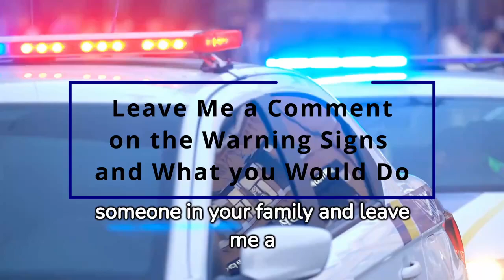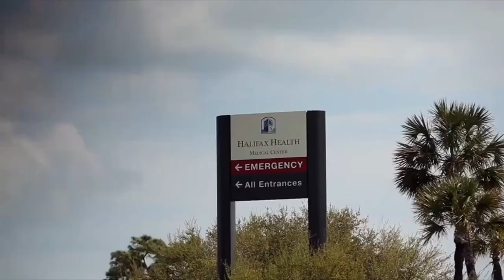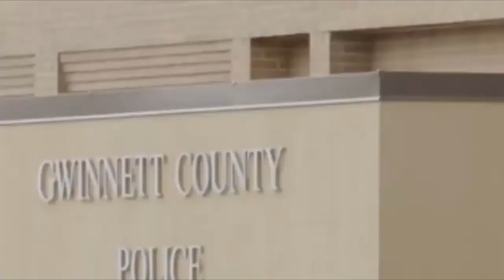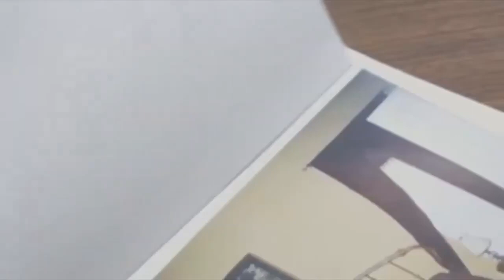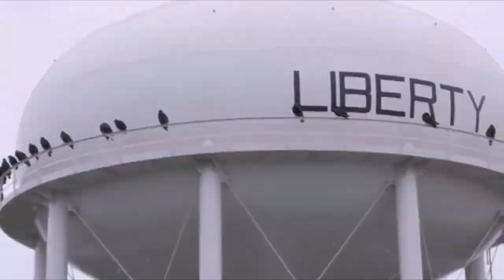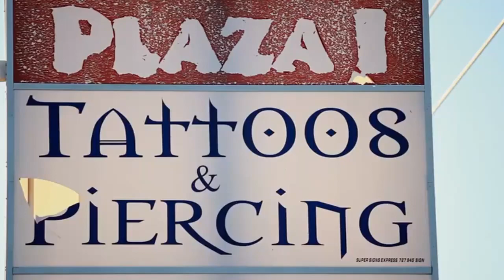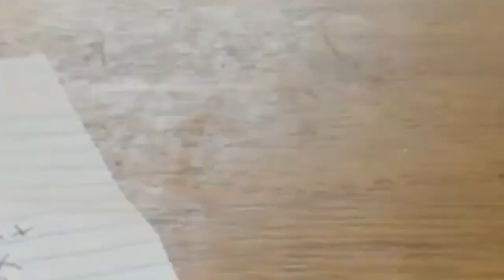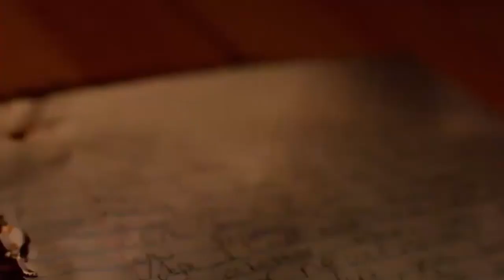Snapped NEW💥Ashley Schutt💥Susan Hendricks💥Season 2024 Full Episodes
Prime Time Crimes presents this True Crime Documentary with two Real Life Crime Stories as a Crime Education Video.  If we can learn from the stories in this video, we will be educated instead of just entertained.  I like the following quote from 'Bernard Malamud, The Natural' "We have two lives; the life we learn with and the life we live after that.” This quote applies to the videos I present on this channel.  Season 23 Episode 23 and Season 23 Episode 24.

We recommend watching the video as if you are the victim in each story.  As you watch the video, please consider the warning signs that led up to the incident in each story and identify what you could have done to prevent this from happening to you or to someone in your family.

Please comment if you want us to provide the details behind each story and we will add them. Both stories quickly take a dark turn and the stories end with the final verdict from the respective juries.

Thank you very much for your support!  Please let me know how I can improve this channel or let me know what stories you would like to see.